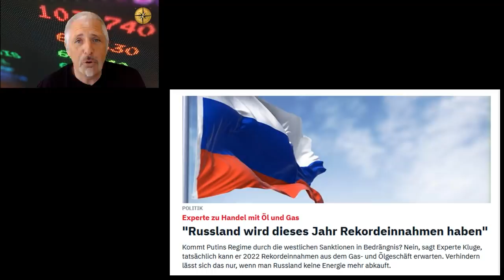Dirk Müller: Wie blöd kann´s laufen? Sanktionen lassen Moskau jubeln!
Während wir hier kein russisches Gas mehr wollen, freut man sich anderswo über die günstigen Preise. Andere Staaten interessieren sich wenig für die Geschehnisse in der Ukraine und Russland darf sich über Rekordeinnahmen freuen... ein geschickter Gas-Rubel-Deal über die Gazprom-Bank macht's möglich!

Jetzt bei Cashkurs Mitglied werden und Zugriff auf alle Artikel und Videos holen: Ihr Start zum Einstiegspreis - jetzt den ersten Monat für nur 9,90 € sichern